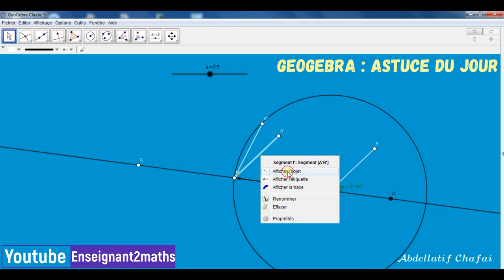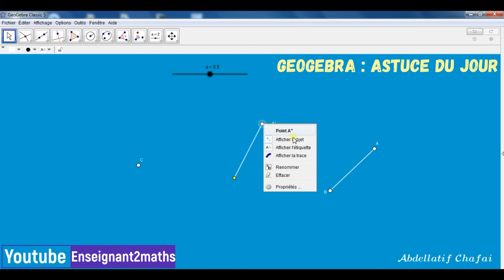GeoGebra : Astuce du Jour (1)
Glisser & Tourner un objet à l'aide d'un seul curseur sous GeoGebra 2D.